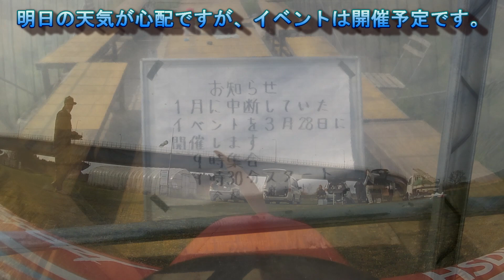20210327 勝田ラジコンクラブ 明日のイベント準備の様子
明日の競技の練習のために、雑用を済ませた後に飛行場行きました。13:00ごろに到着しましたが、明日の競技の準備作業が始まっていました。準備が終わった後、早速競技の練習をさせてもらいました。強風のため、うまくフライトできませんでした。
天気予報が良くないので心配ですが、渡辺会長はイベントは開催するとのことです。